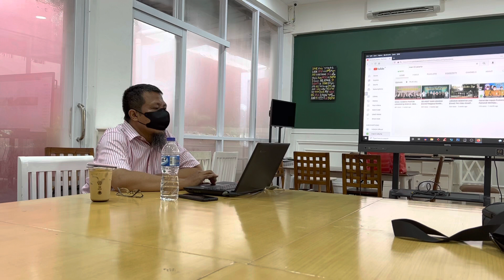Training Persiaoan TVQTA